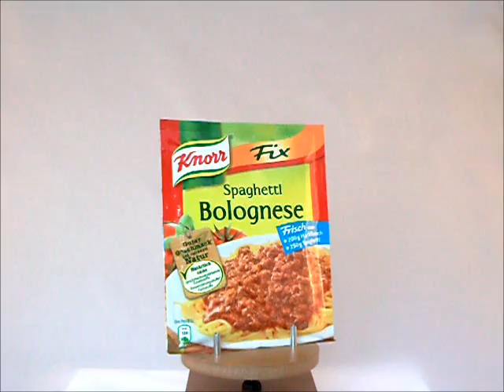Knorr Fix Spaghetti Bolognese